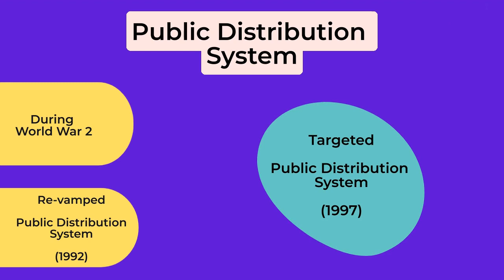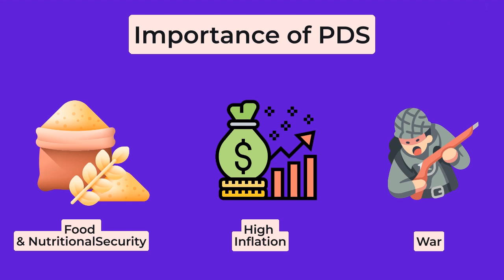Public Distribution System | Government Schemes | Indian Economy for UPSC CSE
This video talks about Indian Government Scheme called Public Distribution System in India. Also, it highlight the importance of it in terms of Minimum support price (MSP) , Food & Nutritional Security.